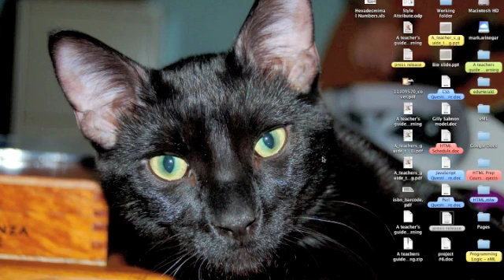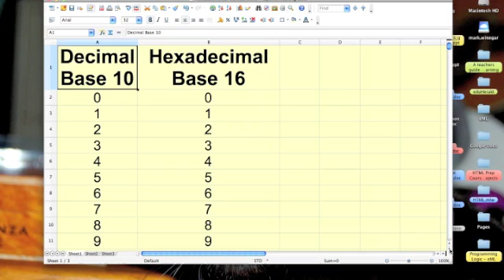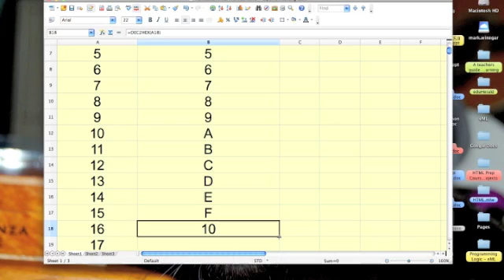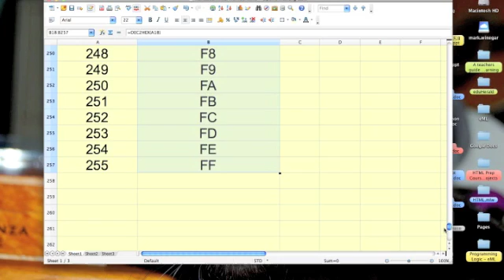HTML: Hexadecimal numbers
Dr. Mark explains hexadecimal numbers sufficiently to understand the blending of colors.

Enroll in the HTML Prep Course and learn how to create your own website.

"Envision a class existing beyond the bounds of time. Students ready to learn as soon as they enter class because they choose when to participate. Advanced learners working ahead of the class while others spend as much time as they need to master one topic before moving on to the next. No more excuses required because learning is self-directed. Course content at your fingertips." - from A teacher's guide to eLearning by Mark Winegar.

Study when and where you wish by reading the w3schools online tutorials and watching my podcasts. When you finish you will be ready to take the professional certification exam.